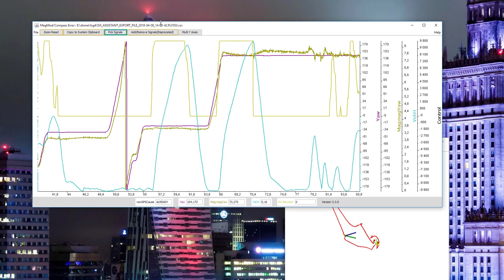Mavic Pro DAT LOG Analysis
Here's an example how to analyze DAT file, once you open it to CsvView. Enable CC to get explanation. The drone was sent to DJI and they replaced the compass free of charge. The fixed Mavic works perfectly.